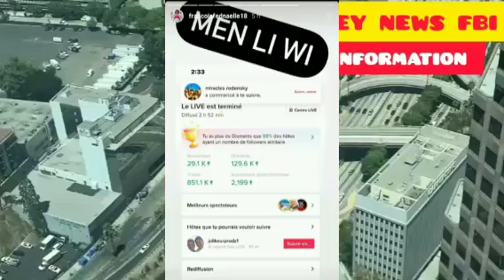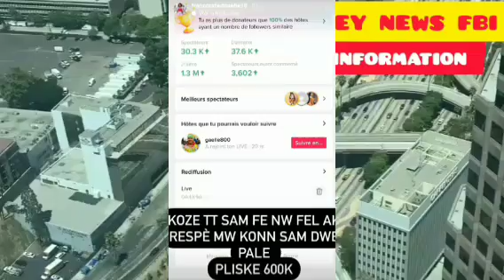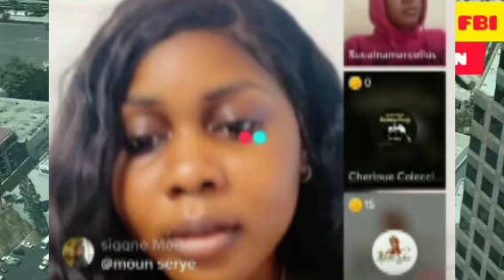Alerte🔴,Fednaelle oblige bay Cinema vag..Aktris Melou Pa Dakr..Fednaelle di li pakapab ankr..